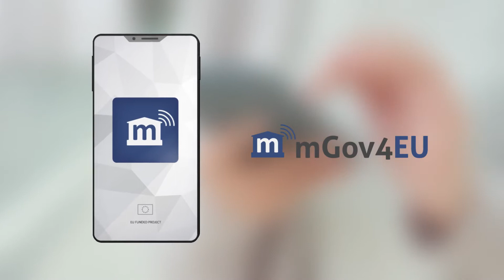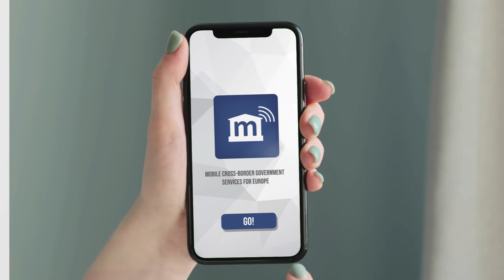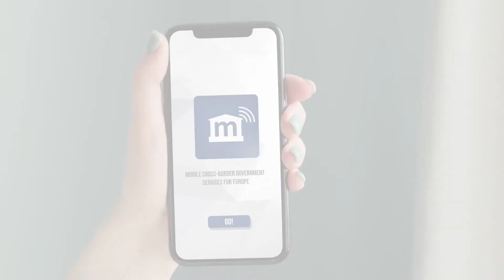mGov4EU H2020 - Mobile Cross-Border Government Services for Europe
mGov4EU pushes forward the practical use of inclusive mobile Government services in Europe, bringing such services in line with EU citizens’ expectations for safe, resilient and sustainable mobile communication. Innovating electronic identity management, storage of data and the exchange of electronic documents are key elements.
Starting from the foundation of Single Digital Gateway Regulation (SDGR), mGov4EU provides new ways of cross-border service provision correlated and interlinked with eIDAS Regulation on cross-border identification and authentication. mGov4EU leverages for the first time both together, SDGR and eIDAS for mobile-device usage.

The mGov4EU project has received funding from the European Union’s Horizon 2020 research and innovation
programme under grant agreement No. 959072.

You can turn on/off the subtitles (captions) by clicking on the "CC" button on the bottom right side of this video.